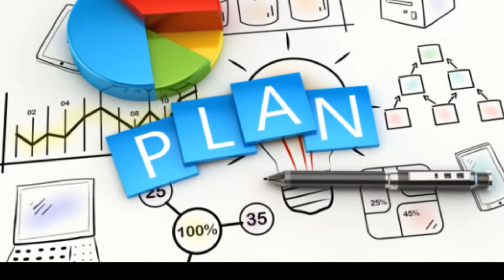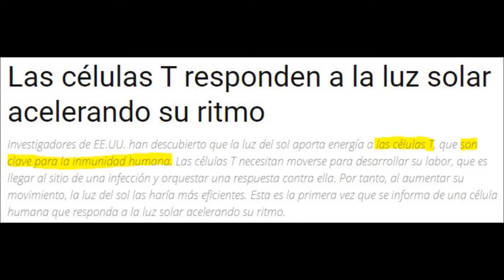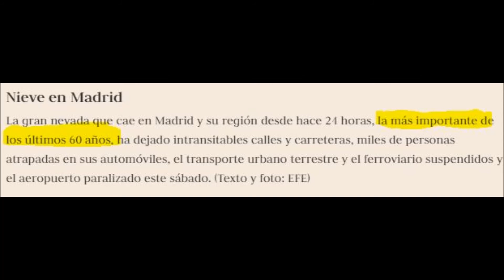Bill Gates decidido a salvar al mundo del calentamiento Global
El último proyecto de Gates es salvar al mundo del calentamiento global,  es un proyecto que ha financiado de  geoingeniería y realizado con científicos de la Universidad de Harvard.

Científicos advierten que enfriar artificialmente el planeta podría ser tan riesgoso como el calentamiento mismo

Las células T responden a la luz solar acelerando su ritmo